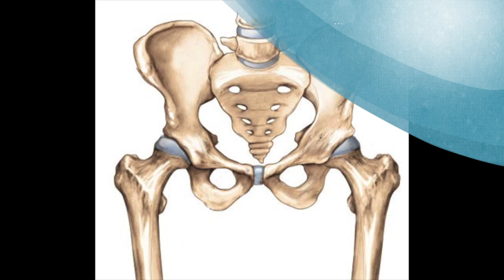Megkérdeztük Faragó Katát -A medence és a Gerinc Szerepe a Yumeiho terápiában